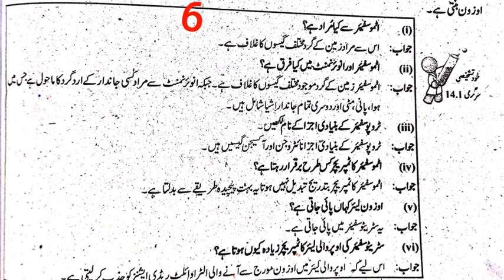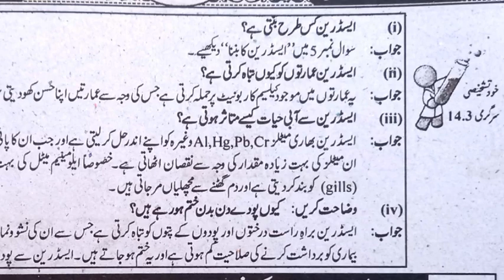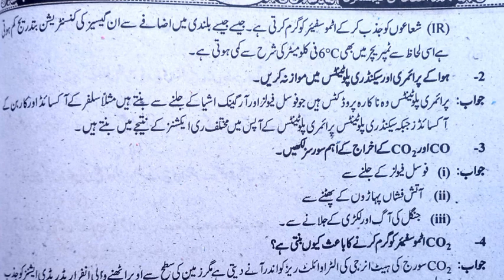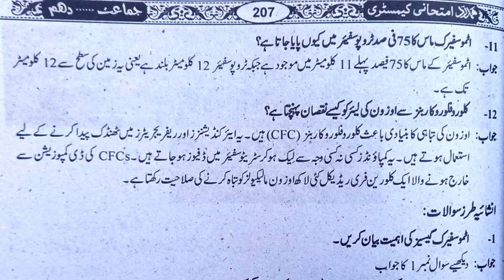10th Class Chemistry Chapter No.14 Atmosphere Exercise Short Answer Questions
10th Class Chemistry Chapter No.14 Atmosphere Exercise Short Answer Questions